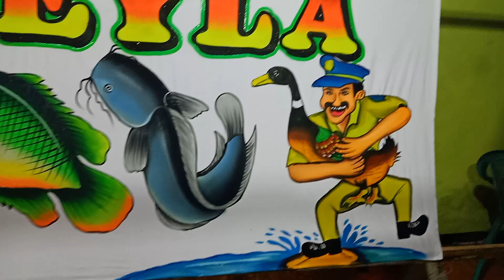menuju puncu KEDIRI JAWA TIMUR